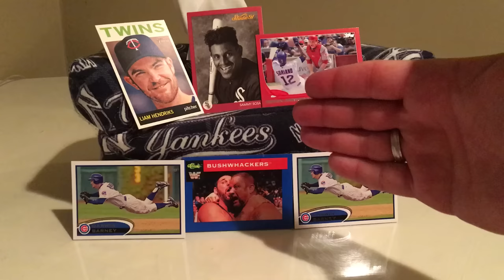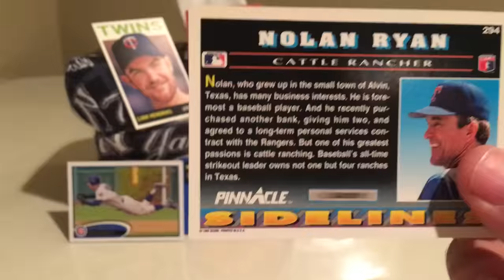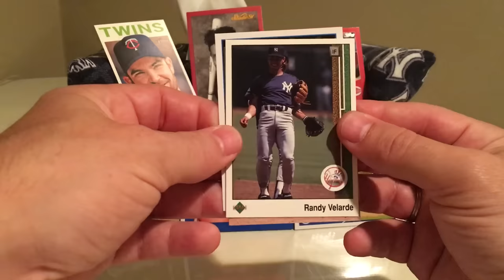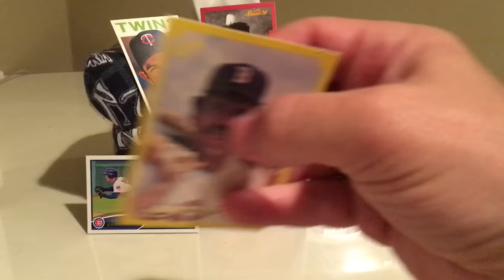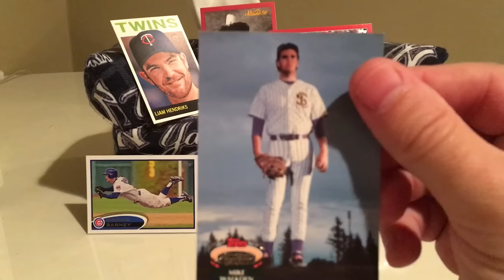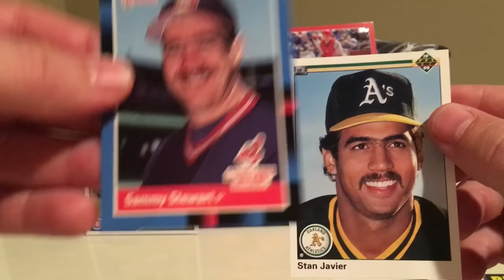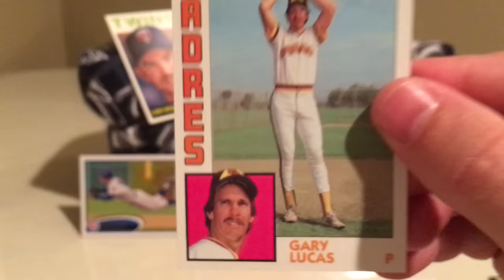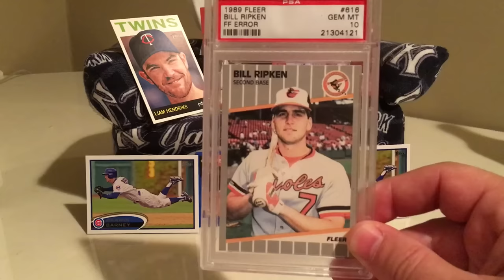Top 20 Most Ridiculous Baseball Cards!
Top 20 most ridiculous baseball cards in my collection.  Why?  Because it is awesome...that's why!